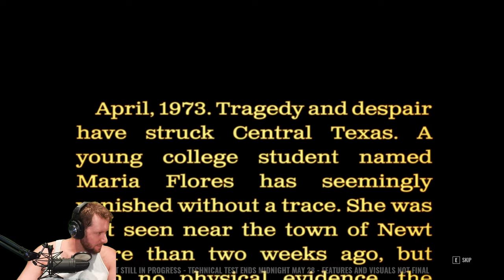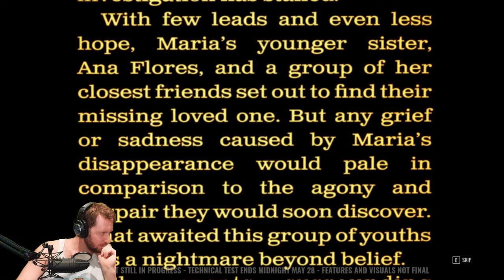🔴Live - Texas Chainsaw Massacre - Technical Test, Let's Jump In!!